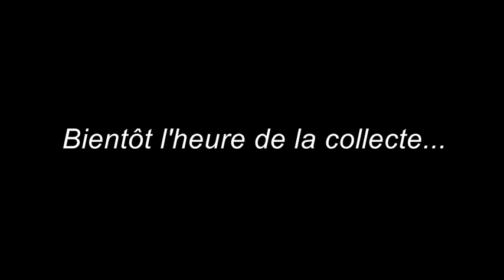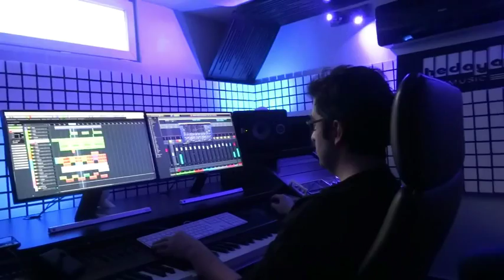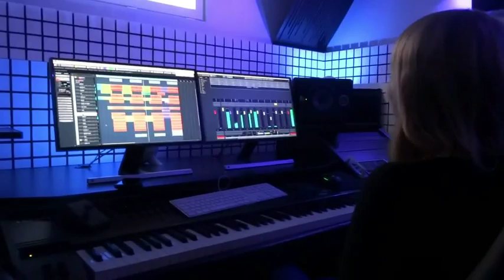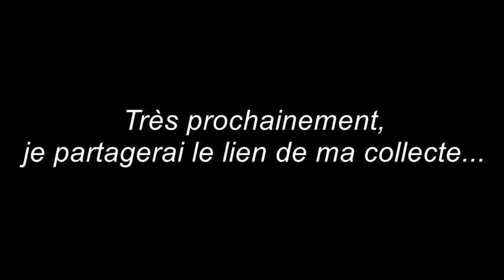En studio...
La chanson est prête... Rendez-vous très bientôt sur My Major Company (le lien d'ici quelques jours) !!